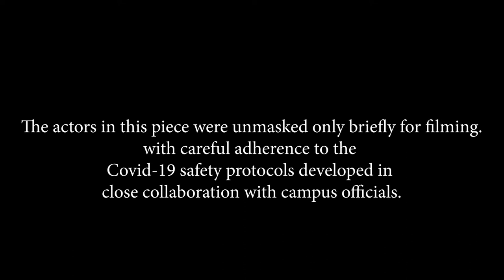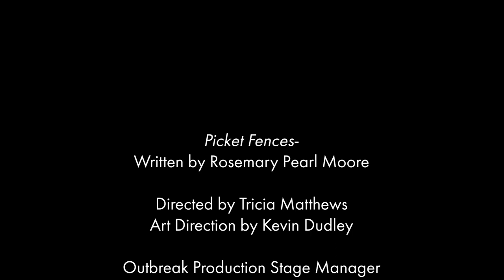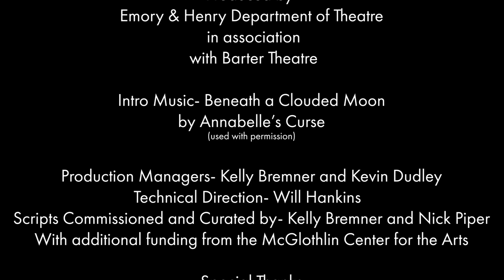Picket Fences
Protests in a Small Appalachian town place family member's on opposite sides.  This piece explores how issues of race & racism tear at our most fundamental relationships.